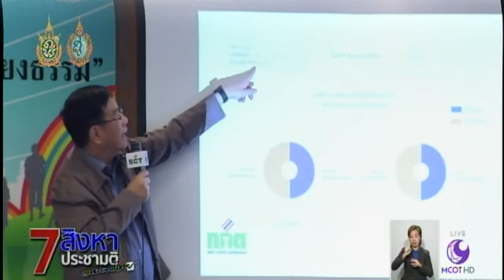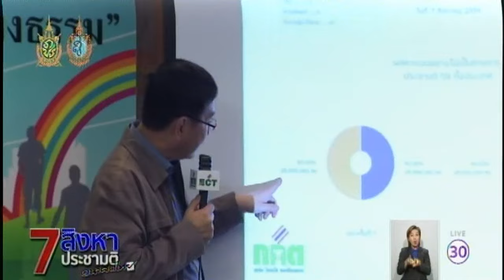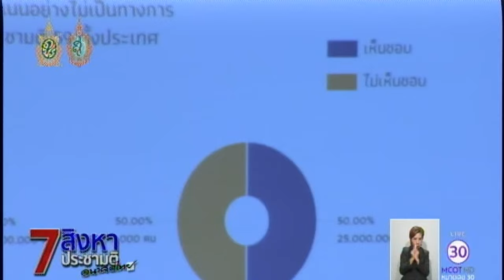7 สิงหา ประชามติ : กกต.โชว์ระบบรายงานผลประชามติ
กกต.โชว์ระบบรายงานผลประชามติ 7 สิงหาคม เริ่มนับคะแนนได้ 16.30 น. สิ้นสุดรายงานผล 21.00 น. ขณะที่นายกรัฐมนตรีจะเรียก ครม.-คสช. หารือ 9 สิงหาคม